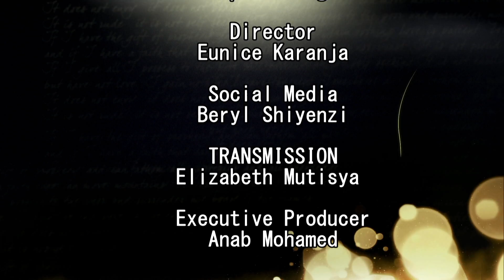Toka Hapa Uende Ukashone Viatu! Drama Unfolds As Clarice Chase Out His Date For Calling Her Broiler